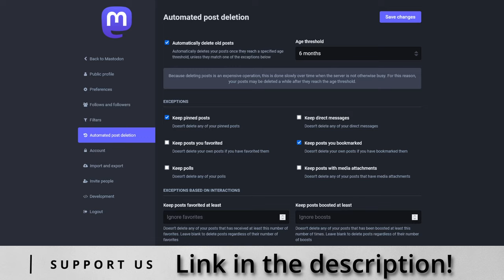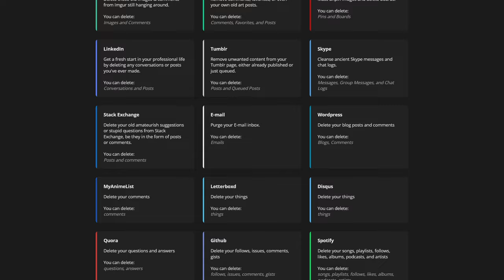This Tool Erases Your Old Posts & Comments!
Dan Saltman on how Redact can help protect your privacy by curating your outdated content.

⏰ Timecodes⏰
00:00 Introduction
01:57 What is Redact?
05:12 Dan's Background
07:55 Redact's Strengths & Weaknesses
10:06 How Can We Know The Data Has Been Deleted?
16:25 Why Should Users Trust Redact?
20:02 What if Redact Gets Sold?
25:04 What's "Coming Soon" For Redact?
32:02 Final Thoughts